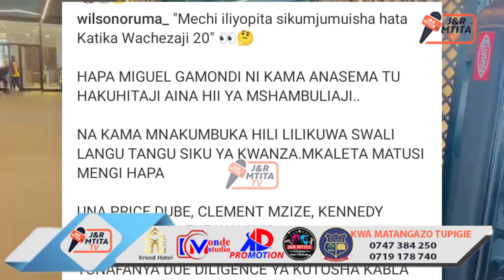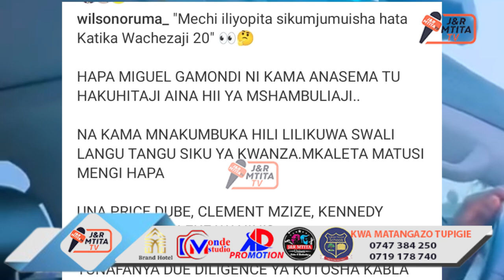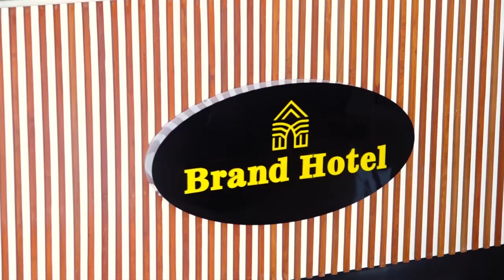ORUMA: GAMONDI HAKUMUHITAJI BALEKE |KULIKUWA HAKUNA ULAZIMA WA USAJILI WAKE |SAJILI ZA KUKOMOANA?